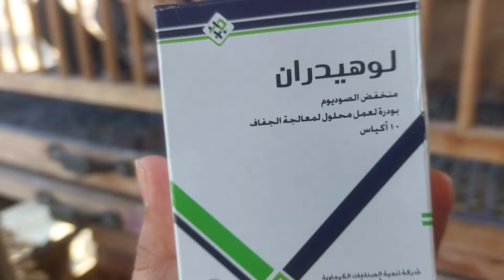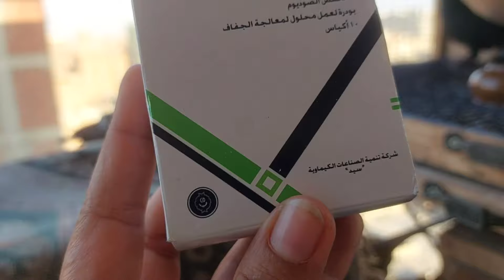طيران الزغاليل الجزء الثالث